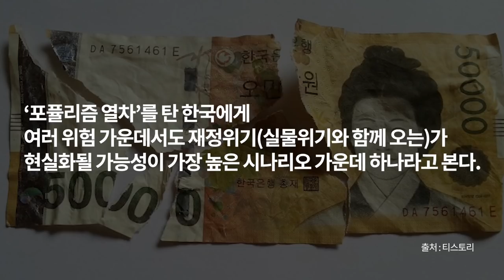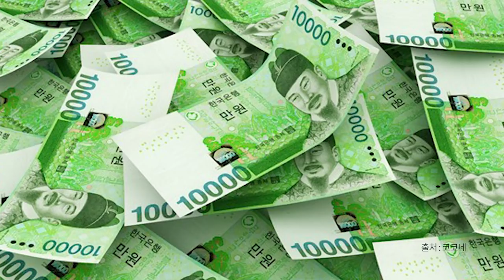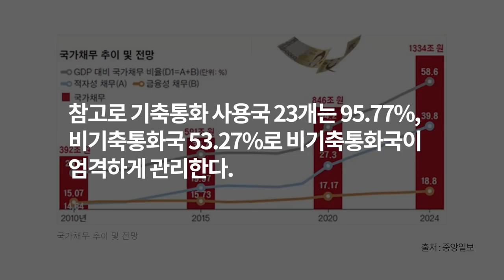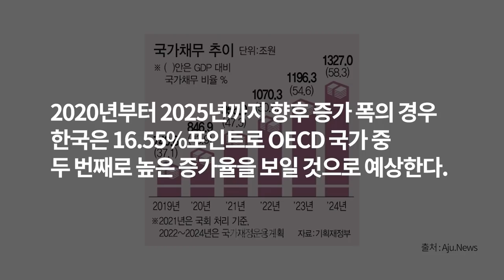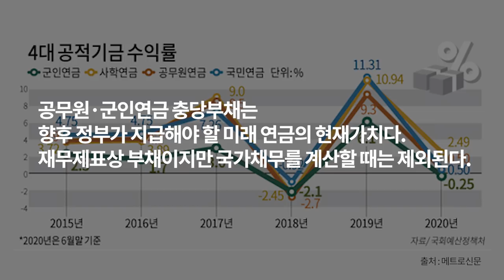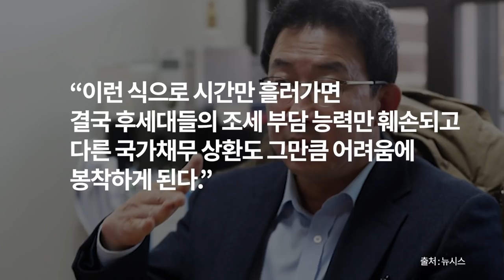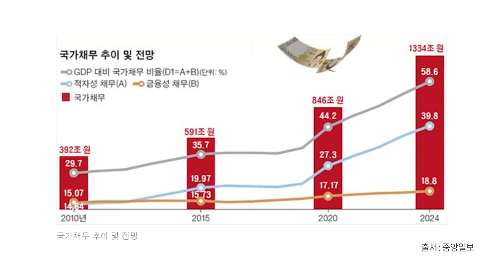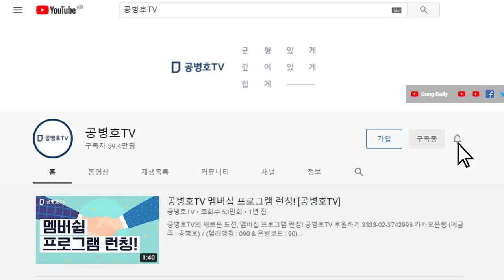다음 세대를, 뻔뻔하게 / 약탈하는 인간들 [공병호TV]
Bitcoin : 3MTW849AkP2ftLeSK2teZHMmzLu7Z83s9U